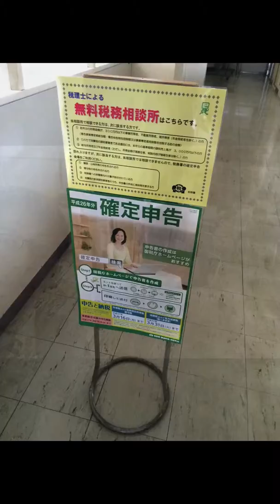確定申告 無料相談 Day in 静岡市 JAあさはた支店 会計士、税理士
確定申告の無料相談、代理送信のため、JAあさはた支店に行きました。
やさしい対応を心掛けています。